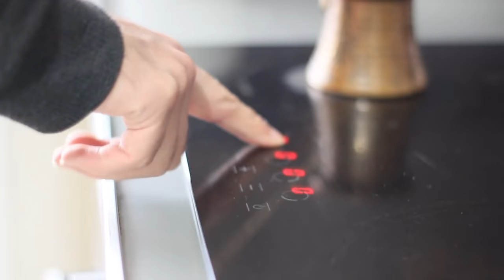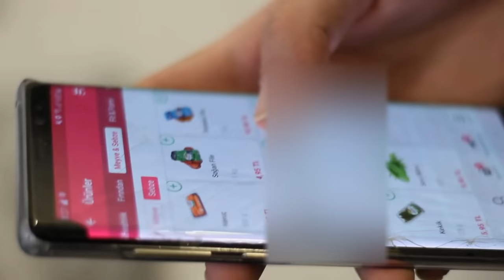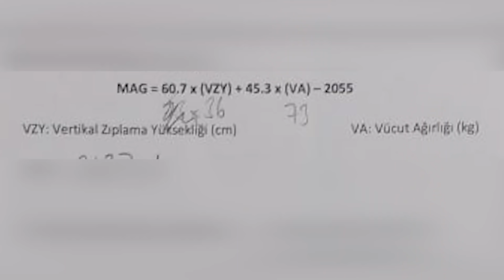يومي في الحـ*ـجر المنزلي